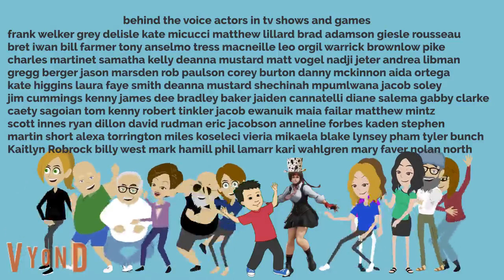Charlie V clubhouse Charlie's treat part 2